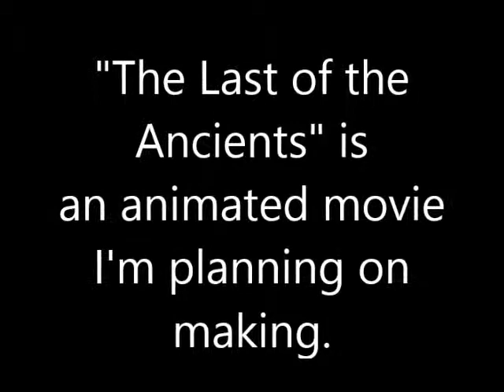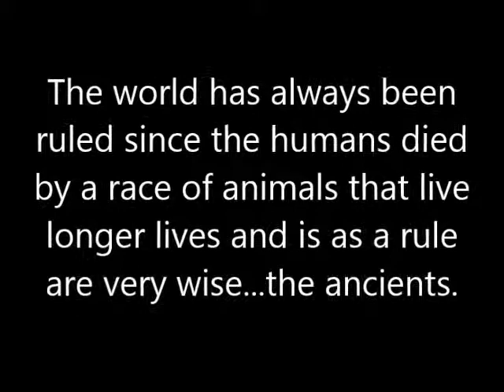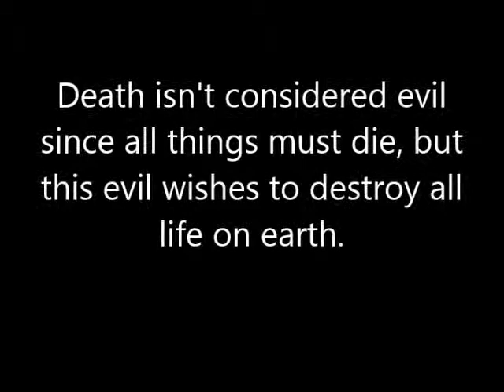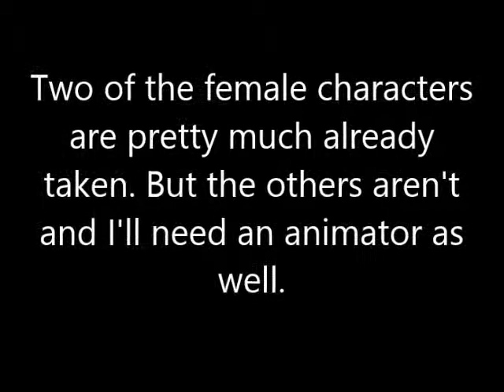Last of the Ancients Annoucement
Song is Demons by Imagine Dragons.
This is just the announcement for an animated movie I've written the script for an will probably voice act in. If you're interested in being the animator or helping with animation in any way, being a voice actor (some of the voice actors will have to sing, but only 3, two females and one male), or adding music that could be used in the movie and/or helping me create the main theme and the music that would go with the songs that will be sung, then please feel free to drop me a PM or a comment below telling me which part you would most be interested in.
The movie will be broken into small parts already divided in the script so no one will get overwhelmed while helping me work on it. ^^